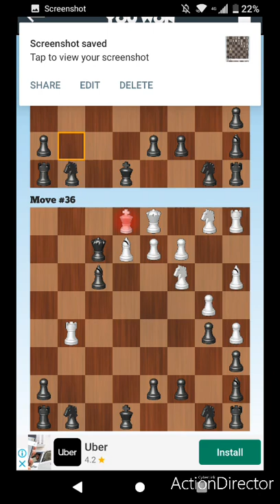F that A hole